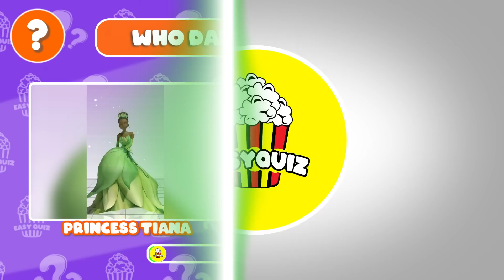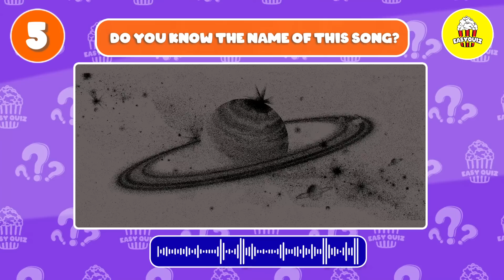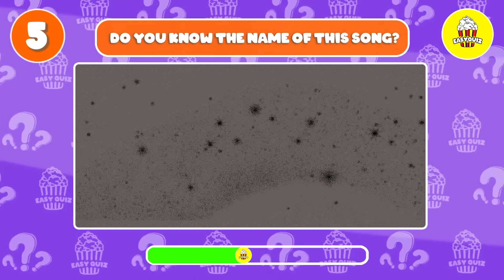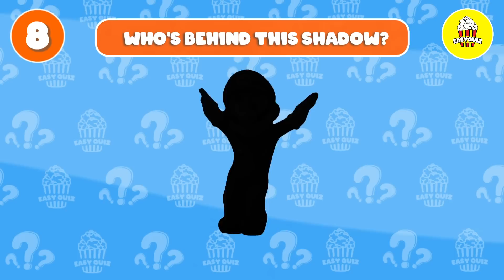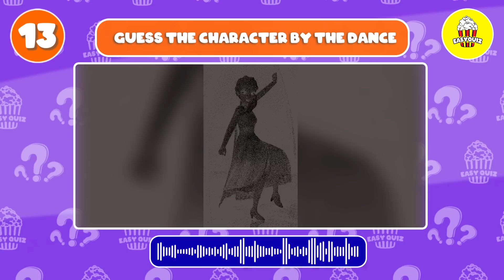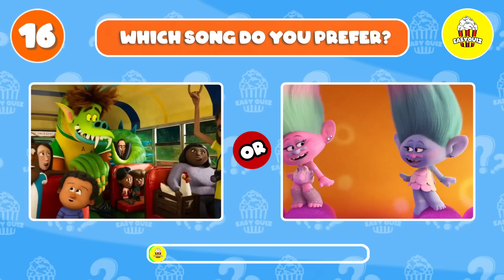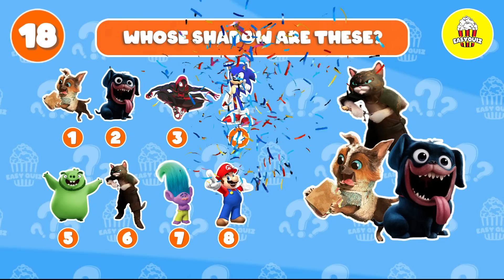Guess Character By Their Dance |Netflix Puss In Boots Quiz, Super Mario Bros, Madagascar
Hello everyone.
🔶 Wellcome!
🔶 You are watching:Guess The Song| Puss In BootsLife Of Pets, Madagascar,The Guardian Of The Galaxy Vol 3

What special power-ups and adventures would you choose from the Super Mario Bros. Movie? Get ready for some super tough choices and loads of fun: it's Would You Rather Super Mario Bros. Movie Edition!

Would you rather get Mario's Tanooki raccoon power-up or Princess Peach's Fire Flower power-up? We've prepared 20 fun would you rather dilemma's featuring all of your favorite characters and easter eggs from the Super Mario Bros. Movie! Get ready for tricky would you rathers with Bowser, Donkey Kong, Princess Peach and many more!

We hope you enjoy playing the Super Mario Bros. Movie edition of Would You Rather! We promise fun!